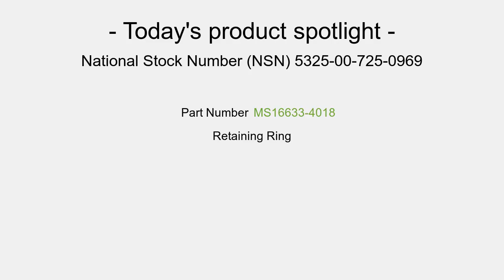NSN 5325-00-725-0969 Retaining Ring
NSN: 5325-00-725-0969 a Retaining Ring. Part Number: 5133-18W. This product can be located in our Fastening Devices section on our